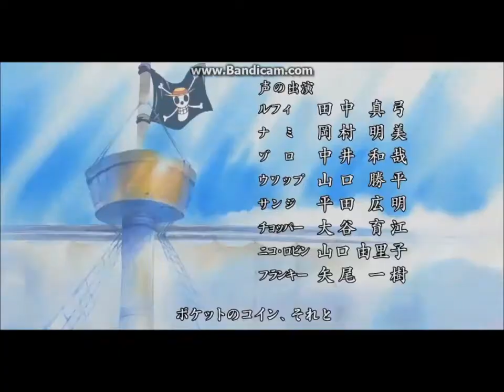One Piece We Are DBSK Opening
Making all the one piece openings into the average anime opening lenght...why?...because i want to XD

This is the Tenth One Piece Opening We Are DBSK, made into a 1:30 opening

One Piece and his opening dont belong to me!